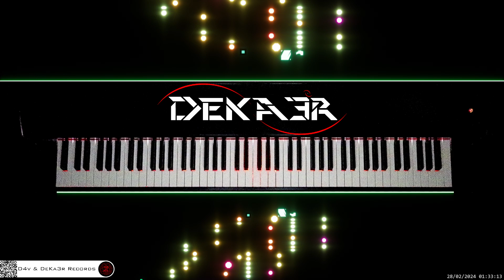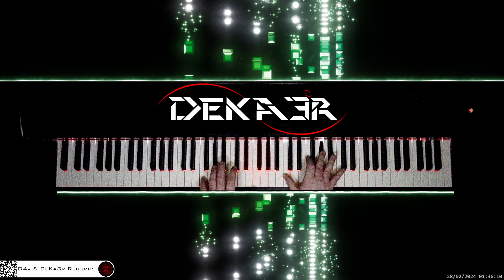🔴 irl 🎹 CODE • COMPOSITOR DE MÚSICA - MUSIC COMPOSER • PIANO